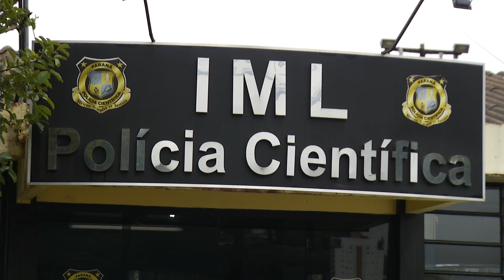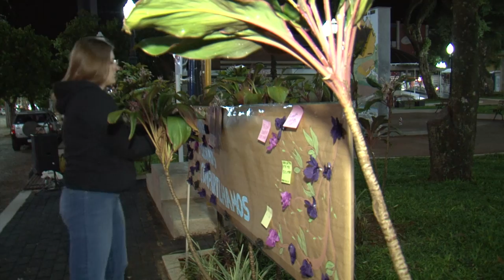Ato pela vida das mulheres: combate ao feminicídio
Eventos: O ato foi no calçadão central de Francisco Beltrão na noite da quinta-feira (31).